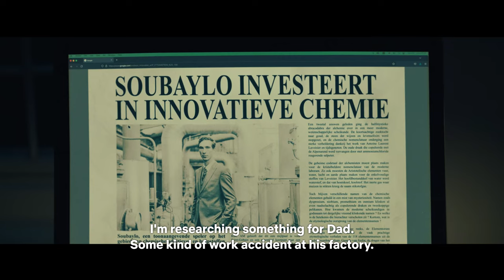Noise - 2023 - Netflix Trailer - English Subtitles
Matt, an influencer and young parent to newborn Julius, discovers a dark secret from his dementing father's past. He starts an in-depth investigation, which consequently opens a Pandora's box of secrets and unravels more family dramas than anticipated. Matt's wife, Liv, is deeply concerned and will do everything in her power not to lose him, but is it too late..?